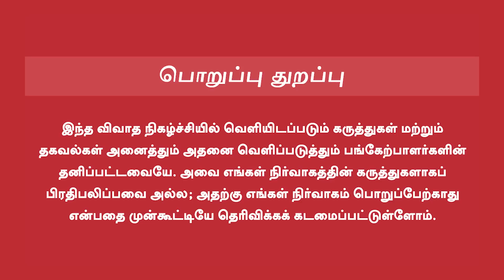Thalaivar 171 Update | லால் சலாம், தலைவர் 171, அடுத்து?